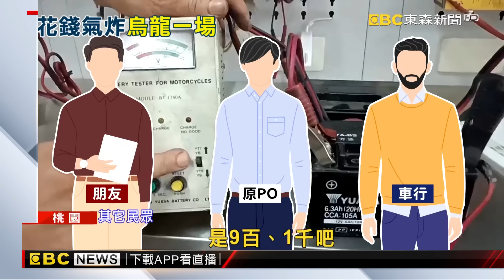烏龍！民眾誤「電瓶充電收1千」 車行：有幫換新電瓶@newsebc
有民眾機車沒電，到桃園一間車行，請店家幫忙處理，結帳時被收取1千元的費用，讓他覺得不合理，只是電瓶充電而已，為什麼要這麼貴，但當事機車行出面澄清，原來是這位民眾的機車電瓶已經壞掉，電也充不進去，只能換新的，才會收取1千元。